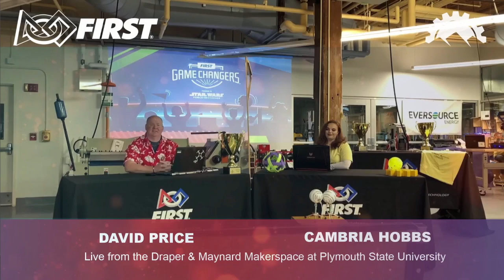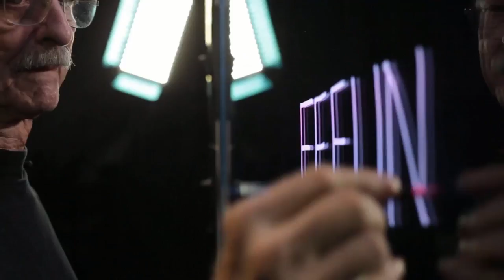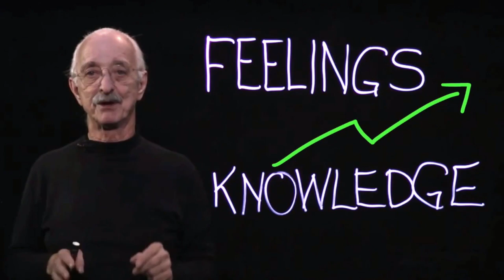Break2 - Margaret Flowers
Interview with Margaret Flowers